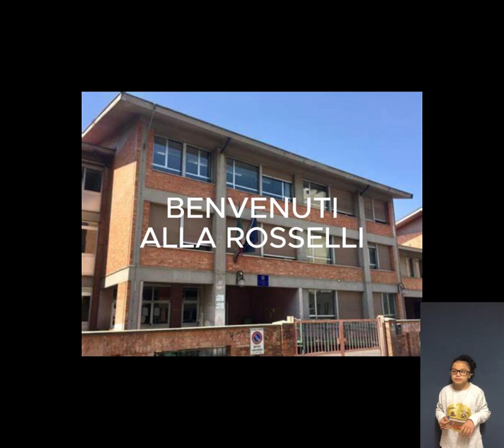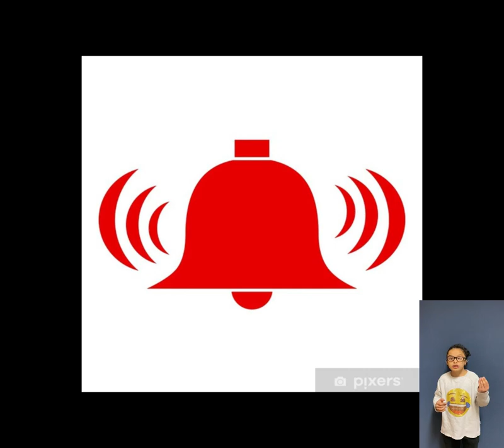In sicurezza!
In secondaria Rosselli Alberto Cafasso, nostro responsabile Sicurezza, ha realizzato con alcuni studenti della 3D un tutorial per illustrare le vie di uscita di emergenza dall'auditorium Rosselli, utilizzando anche la LIS.